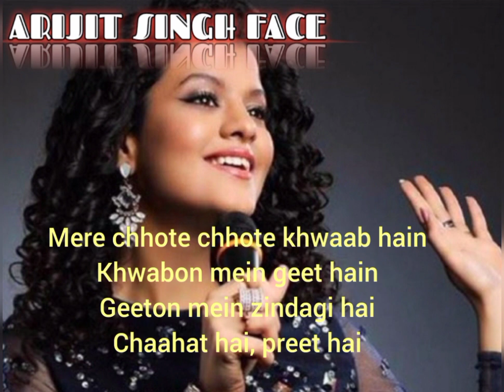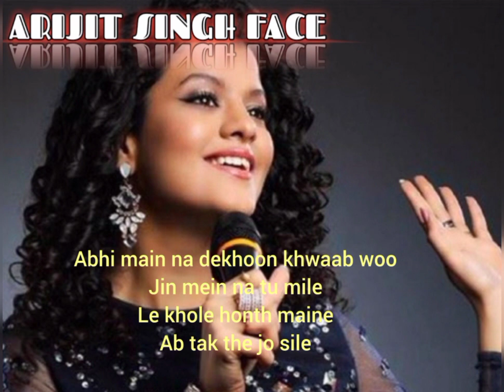Arijit Singh : Chahun Main Ya Naa (lyrics) song | Aashiqui 2 | Aditya Roy kapoor and Sharddha K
Presenting the full lyrics song video " Chahun Main Ya Naa " of "Aashiqui 2 " a Movie produced by Arijit Sing , films and by jeet gangulli and written by Lrshad kamil

song : Chahun Main Ya Naa
Movie : Aashiqui 2
Singer : Arijit Singh, Palak Muchhal

Chahun Main Ya Naa lyrics :-

Tu hi ye mujhko bata de
Chahun main ya naa
Apne tu dil ka pata de

Itna bata doon tujhko
Chaahat pe apni mujhko
Yun tto nahi ikhtiyaar
Phir bhi yeh socha dil ne
Ab jo laga hoon milne
Poochhu tujhe ek baar

Aisi kabhi pehle hui naa thi khwaahishein
O.. kisi se bhi milne ki
Naa ki thi koshishein
Uljhan meri suljha de
Chaahun main ya naa
Aankhon aankhon mein jataa de

Mere chhote chhote khwaab hain
Khwabon mein geet hain
Geeton mein zindagi hai
Chaahat hai, preet hai
Abhi main na dekhoon khwaab woo
Jin mein na tu mile
Le khole honth maine
Ab tak the jo sile

Mujhko na jitna mujh pe
Utna iss dil ko tujh pe
Hone laga aitbaar
Tanha lamhon mein apne
Bunti hoon tere sapne
Tujhse hua mujhko pyaar o o...
Poochungi tujhko kabhi naa
Tere khaabon mein ab jeena
Chaahun main kyun naa!

Tu hi yeh mujhko bata de